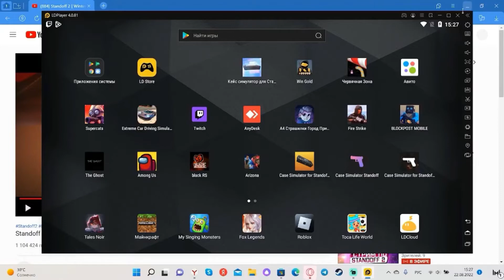Он удалил игру и за меня 🥺